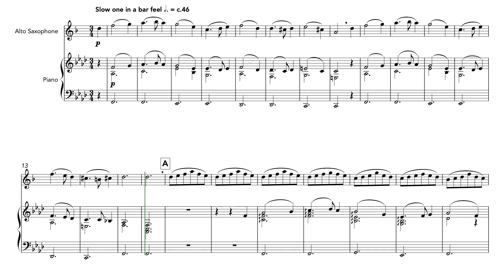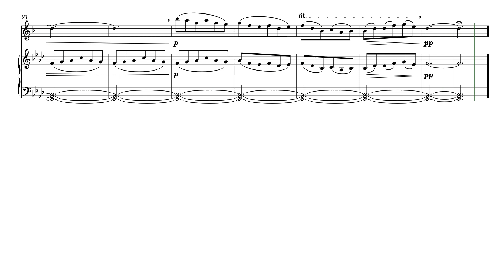Greensleeves (Alto Saxophone and Piano)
A haunting fantasy exploring and expanding upon this famous traditional English folk song.
Composer: Christian Morris.